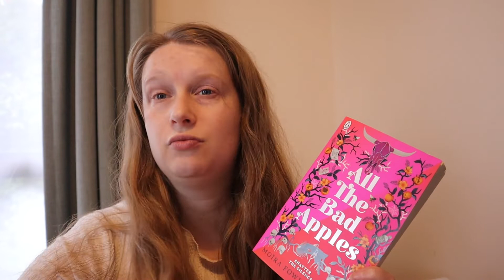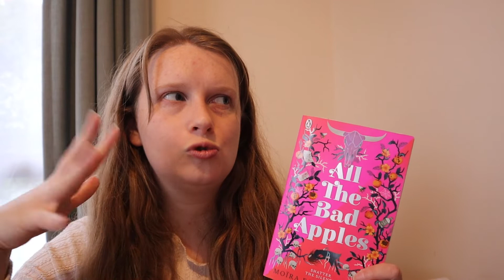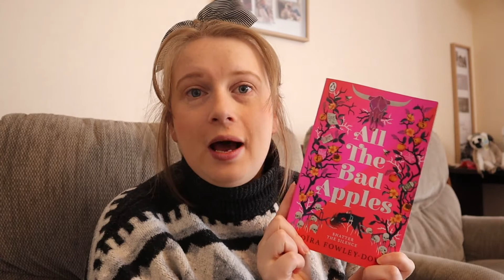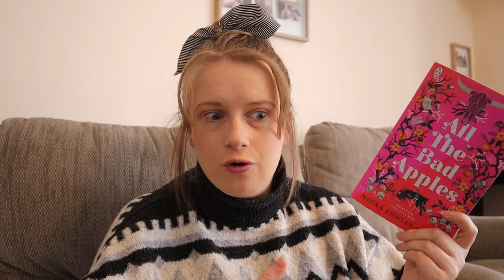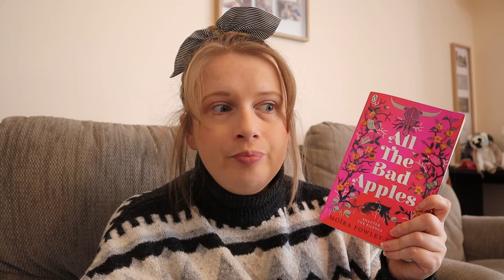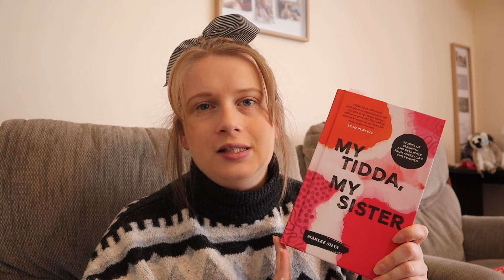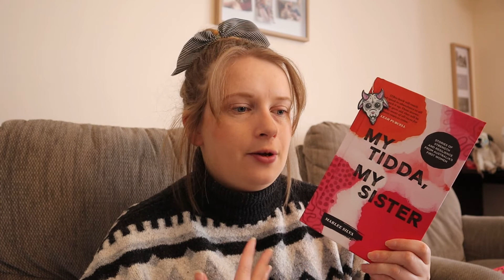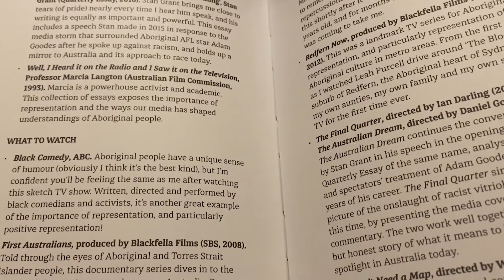Eurovisionathon Reading Vlog | 2022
Hello everyone! Thanks for stopping by to hang out with me as I read a bunch of books for Eurovisionathon!